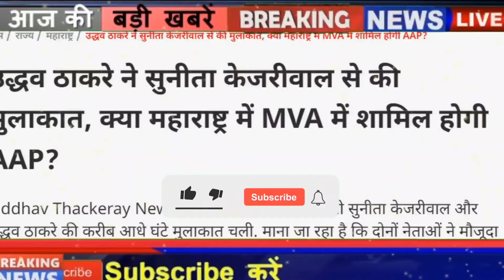उद्धव ठाकरे ने किया सबसे बड़ा उलटफेर, देखके चौंक जायेंगे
Former Maharashtra Chief Minister and Shiv Sena (UBT) President Uddhav Thackeray met Delhi CM Arvind Kejriwal's wife Sunita Kejriwal on Thursday. On this occasion, Uddhav Thackeray's son Aditya Thackeray, Shiv Sena UBT MP Sanjay Raut, AAP Rajya Sabha MP Sanjay Singh and Raghav Chadha were also present. Uddhav Thackeray also met the parents of CM Kejriwal.